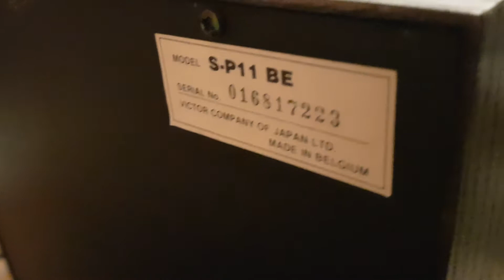JVC S-P11 BE